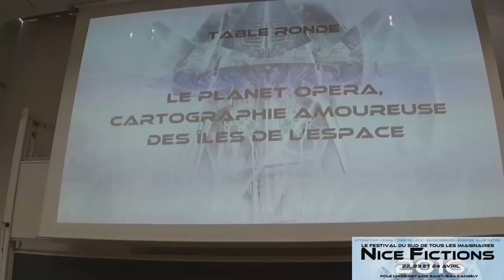Le Planet Opera, cartographie amoureuse des îles de l’espace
Pour celleux qui préfèrent la destination au voyage en lui-même et, tel·les des Christophe Colomb, n’attendent que le moment de prendre pied sur une grève inconnue, le Planet Opera a des charmes incomparables. Après tout, qu’est-ce que l’espace, sinon le vide qui sépare les mondes ? Cartographier Tschaï, dompter Dune, explorer Majipoor, devenir un·e enfant·e de Mars, vivre à la surface de Titan, ​voilà des projets exaltants ! Et si les plus belles îles étaient celles, précisément, où il n’est besoin de rien emporter avec soi ?